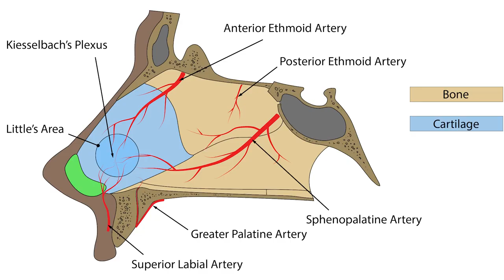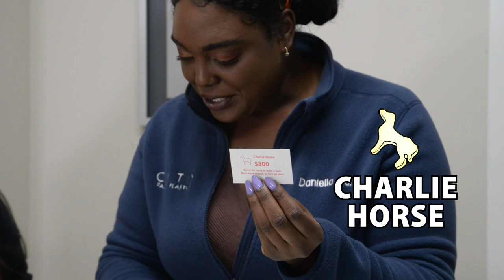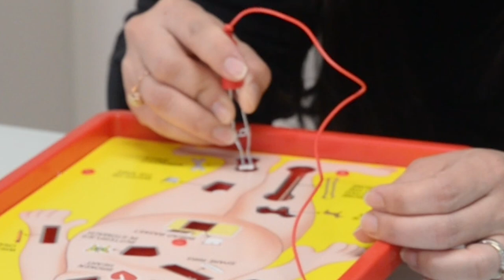How a Nurse Became a Surgeon (For a Day)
Today, I turn my employees into surgeons! Gloria and Daniella will compete in various challenges that get more difficult over time!